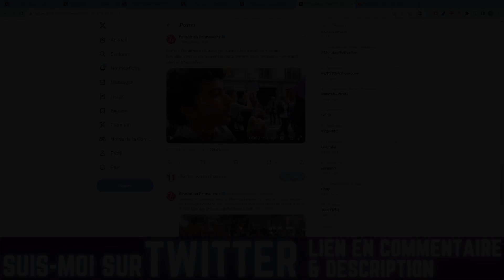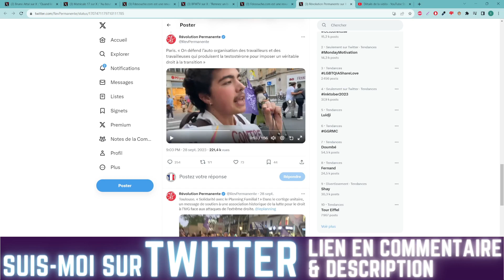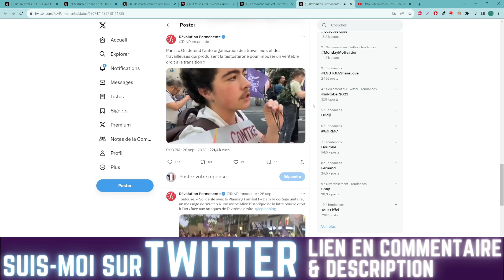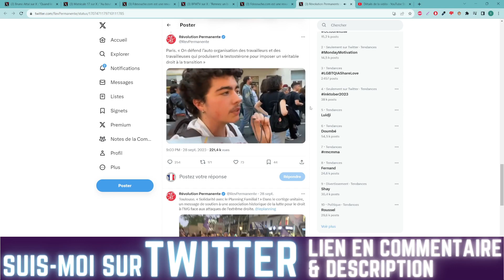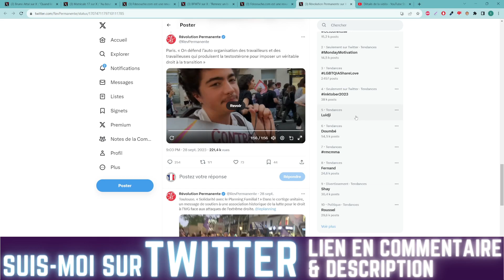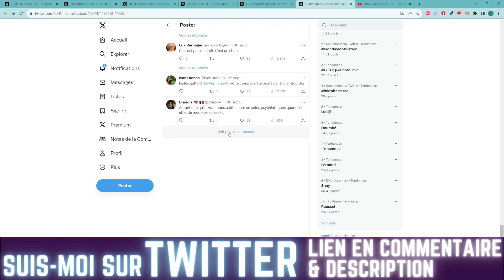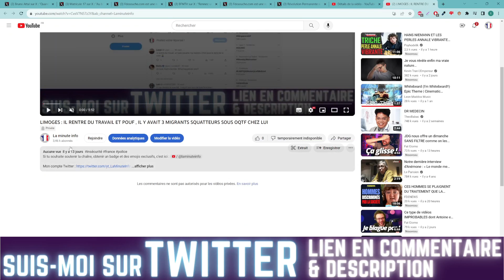PARIS : UNE TRANS MANIFESTE POUR SES DROITS ET VEUT QUE LES PATRONS PAIENT SES FRAIS DE TRANSITION